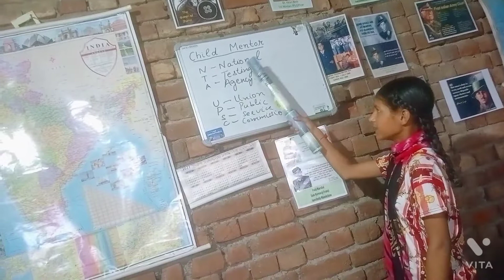Full forms: Child Mentor